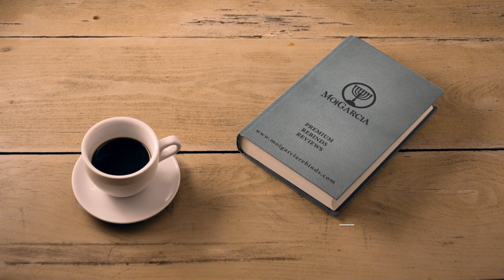MOI GARCIA REBINDS | PREMIUM REBINDS AND BIBLE REVIEWS